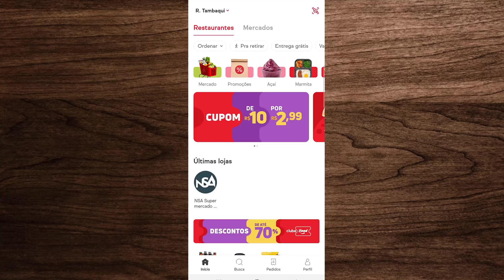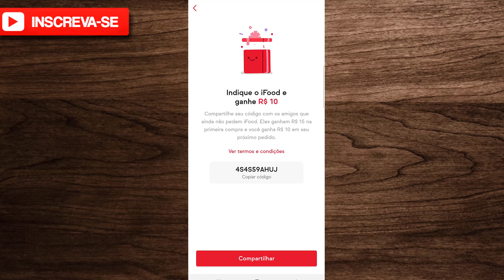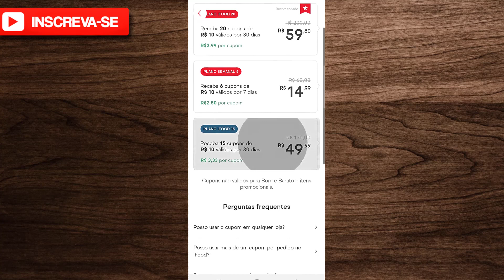cupom ifood primeira compra hoje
📌 Neste vídeo cupom ifood primeira compra hoje

00:00​​ : Quer bom ter VC aqui no canal!
00:02​​ : Inscreva-se no canal! | dominando Meu Iphone